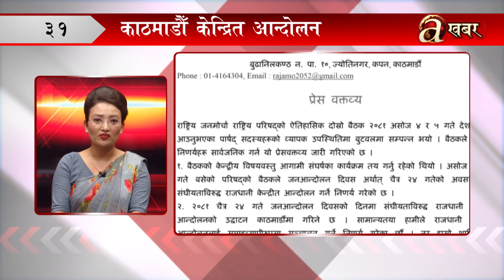खबर दिनभर – ०६ असोज २०८१